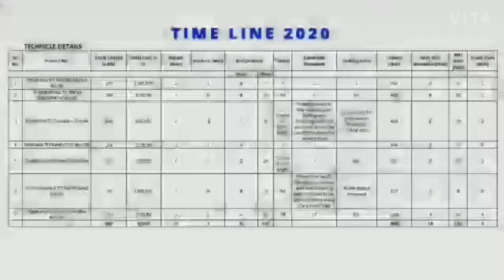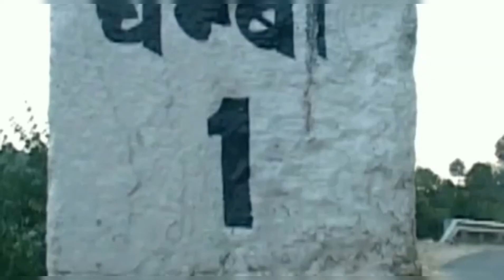All Weather Rode || चारधाम राजमार्ग परियोजना || विकास बनाम विनाश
चारधाम राजमार्ग विकास परियोजना उत्तराखंड के चारधाम मार्गों के सुधारीकरण के लिए बनाई गई है। इस परियोजना के निर्माण से जहां चारधाम और बॉर्डर तक पहुंच आसान होगी। वहीं इस परियोजना के निर्माण से हिमालय के पहाड़ों के अत्यधिक कटान से पर्यावरण को नुकसान पहुंचने का खतरा भी पैदा हो गया है। सुप्रीम कोर्ट की ओर से गठित कमेटी ने परियोजना के तहत सड़क चौड़ीकरण के कार्यों से पहाड़ों को नुकसान की बात कही है। इसे देखते हुए सुप्रीम कोर्ट ने सड़क की चौड़ाई 5.5 मीटर ही रखने को कहा है।